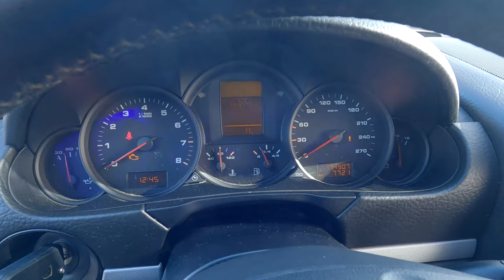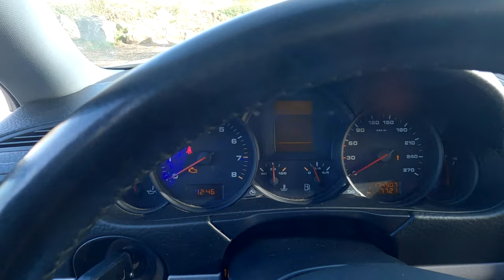Je transforme mon Porsche Cayenne en van tout terrain - Ep1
Nouveau projet sur la chaine ! Road To Vanlife en Porsche Cayenne 3.2 V6.
Suivez nous tout au long de la transformation de ce véhicule.
Explication du projet, tour du véhicule et test routier au programme aujourd'hui

00:00 : Intro
00:35 : Explication du projet
03:30 : Tour du véhicule
07:53 : Intérieur
11:33 : Démarrage
 12:18 : Test routier
17:26 Conclusion

🚗 Porsche Cayenne 3.2 V6 - 9PA
🚗 Lotus Elise S1 - Trackday
🏍️ BRIXTON CROSSFIRE 500

🎥 MATERIEL VIDEO
⚪ Gopro HERO 9
⚪ Sennheiser MKE400
⚪ Iphone 13 PRO
⚪ Rode RØDE VideoMicro

Musique par @siuolflc